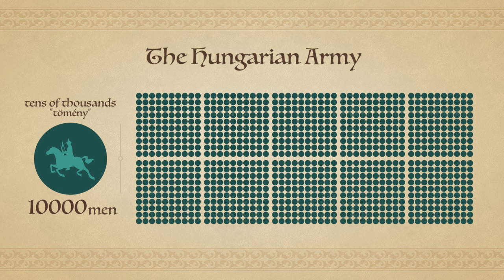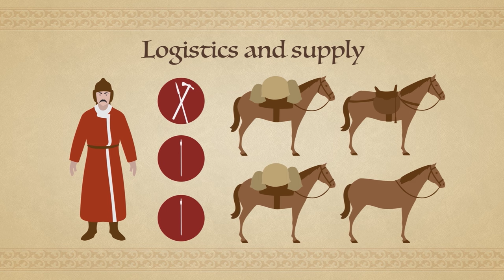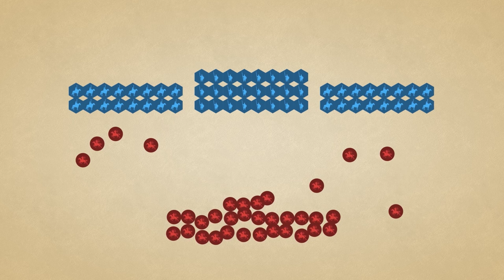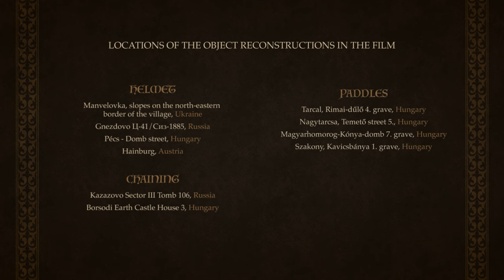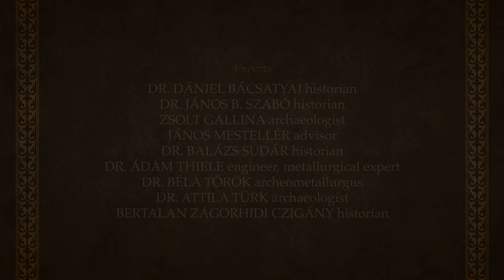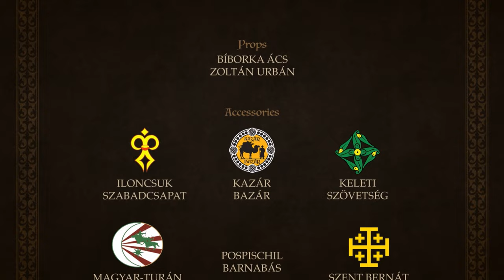IN THE SADDLE, ON HORSEBACK - The art of war of the conquest-era Magyars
The movie takes the viewer back to the 10th century, familiarizing him/her with the art of war practiced during the Hungarian conquest of the Carpathian Basin. The journey starts with the making of the weapons themselves, guides the viewer through their methods of use and ends with the analysis of the campaigns following the conquest. Thus, it discusses problematic aspects related to warfighting as practiced during the era.

00:00 Introduction
03:16 The bow
04:50 The quiver
05:49 The arrow
06:38 The bowcase
07:20 The archer's equipment
08:40 Metalsmelting
10:24 The gunsmith
11:13 The lance
11:45 The sabre
14:07 The armourer
15:33 The magyar light cavalry
17:04 The magyar heavy cavalry
18:30 The military organization
19:56 The military endeavors
21:20 Strategy and tactics
22:44 The battle at Brenta river (899)
23:45 The end of the military endeavors
25:52 The source material used in the movie

The movie is the result of the scientific cooperation between the Eötvös Loránd Kutatási Hálózat   @HUN-REN ,  the PPKE Régészettudományi Intézete @pazmanyegyetem  and the Digitális Legendárium workgroup  @Digitalislegendarium. It was also made possible by the generous support of private individuals.

Reenactment groups that participated in the making of the movie:
Adithiel
Keleti Szövetség
Magyar Történelmi Íjász Társaság
Nyugati Gyepük Pajzsa Haditorna Egyesület
Páncélkovács.hu
Zengő Nyíl Történelmi Íjász Iskola és Kísérleti Régészeti Műhely